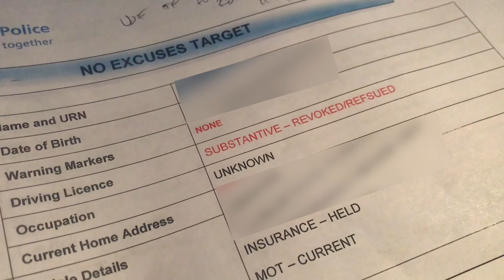No Excuse: Acting on Intelligence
The third part of our short video series about the No Excuse dedicated road safety team. How do the No Excuse team gather and use intelligence to make our roads safer?